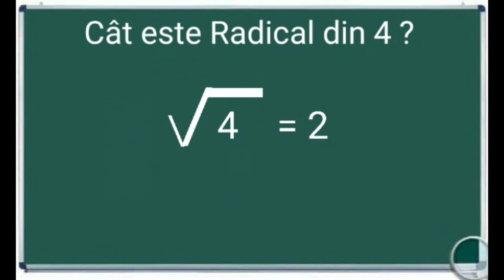Cat este Radical din 4 exemple exercitii matematica